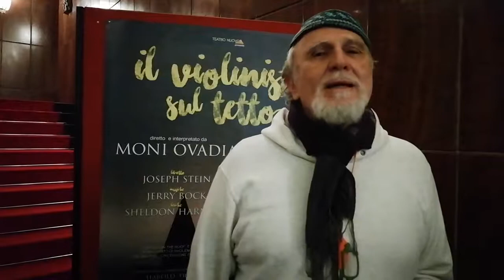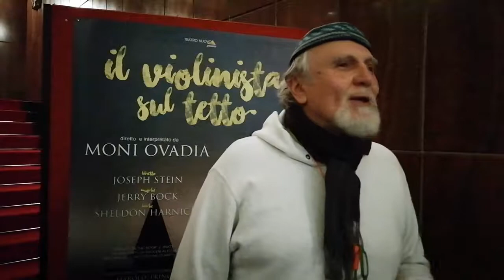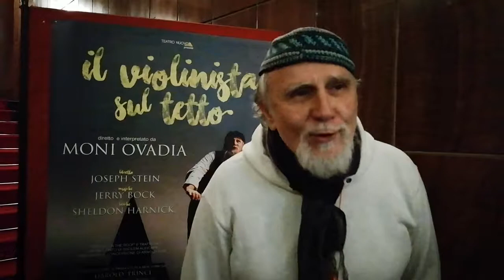Moni Ovadia: "Racconto un mondo speciale e dolcissimo cancellato dalla storia."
Abbiamo incontrato Moni Ovadia che, dopo il successo del 2003, torna al Teatro Nuovo di Milano con "Il Violinista sul tetto" (dal 22 febbraio al 10 marzo), la commedia musicale tratta dal racconto di Sholem Aleichem "Tevye lattivendolo",